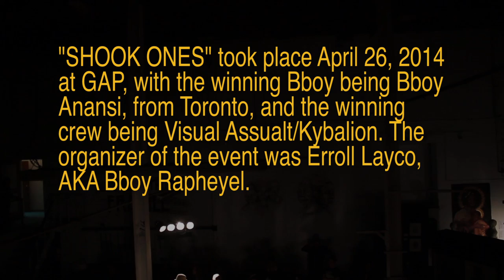"SHOOK ONES" @ Graffiti Gallery, Apr 26/14 interview.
"SHOOK ONES" took place April 26, 2014
at GAP, with the winning Bboy being Bboy
Anansi, from Toronto, and the winning
crew being Visual Assualt/Kybalion. The
organizer of the event was Erroll Layco,
AKA Bboy Rapheyel. This interview took place
at GAP, with Erroll Layco.